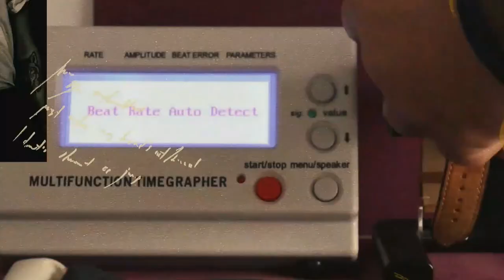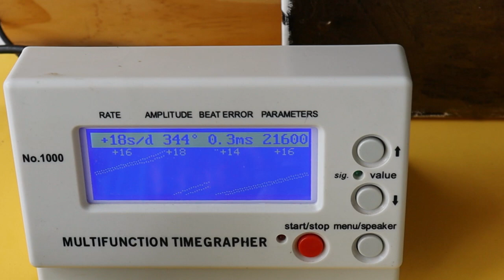Os presento el Pierre Paulin Jumping Hour by MERKUR!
Pierre Paulin Jumping Hour
Vintage correa de cuero 20mm
Correa Nato 20mm

Aliexpress
💼 Kit de reparación
📍 Quitar pestañas
🔑 Kit de apertura de caja
💻 Caja para 12 relojes